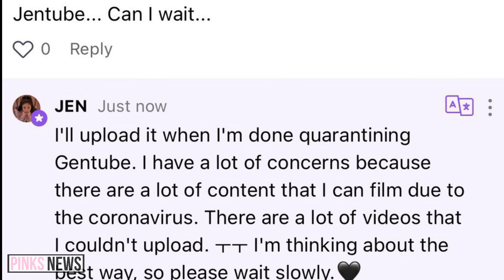Jennie Responded to Her Fanboy / Rosé Won 2 Solo Awards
Blackpink's Rosé was the member with the most expected solo debut. Since blinks waited for a long time. She debuted with a solo album. That broke a lot of records and brought a lot of joy to fans.
Her debut as a soloist was a success and she presented herself from another perspective than the group one. Rosé won 2 awards at the Malaysia Top Music Awards 2021. Both of her songs On the ground and Gone won in the Malaysia Top Music Awards 2021 for the K-POP category. Congratulations to Soloist Rosé.
Blackpink's Jennie finally noticed her fanboy. The Olympic swimmer Hwang Sun Woo. In an interview, he mentioned the two Kpop idols that he admires are Blackpink' Jennie and Itzy Yeji.
Yeji has already responded to him earlier. She posted a cheerful message on Itzy's Instagram stories. Today the lucky fanboy got another shock. Nobody expected Jennie to respond. But she also decided to cheer the athlete up. Jennie also updated her Instagram stories and wrote. Korean players, fighting!" "Hwang Sunwoo, I'm rooting for you as well. Hwang Sunwoo fighting. After seeing her response Hwang Sun Woo shared her story and added. My hands are shaking. He got noticed by his two favorite idols. Must be a good day for him. Besides updating her Instagram stories and uploading new photos Jennie also went and chatted with blinks on Vlive. Jennie uploaded some new selfies for blinks there. She also answered some questions. She started with My lovely blink  I’m here to read comments.